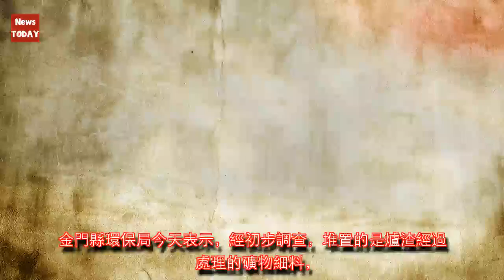中鋼爐渣疑入侵金門當建材？ 民眾心驚驚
金門縣環保局接獲舉報，指金湖鎮料羅圓環附近出現不明的深灰色粒料堆置，懷疑中鋼爐渣（脫硫渣）入侵金門，恐將有重金屬污...